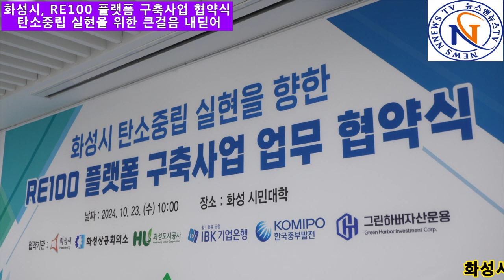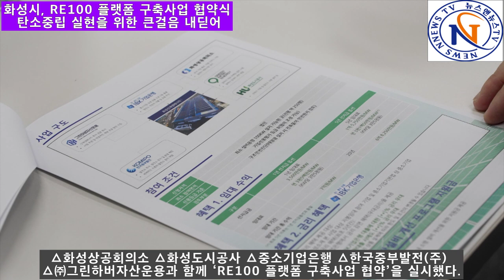화성시, RE100 플랫폼 구축 사업 협약 식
[양해용 기자]=△화성상공회의소 △화성도시공사 △중소기업은행 △한국중부발전(주) △㈜그린하버자산운용과 함께 ‘RE100 플랫폼 구축사업 협약’을 실시했다.